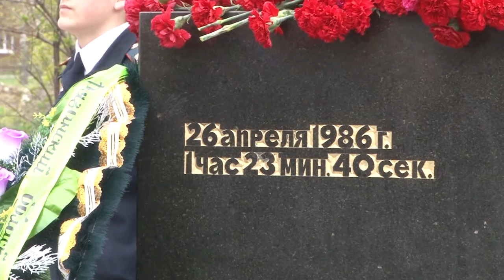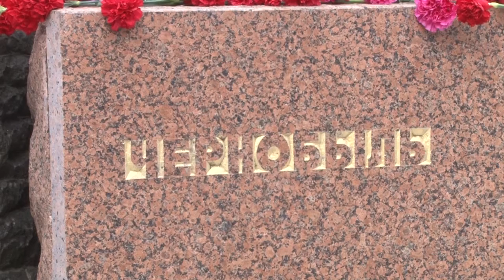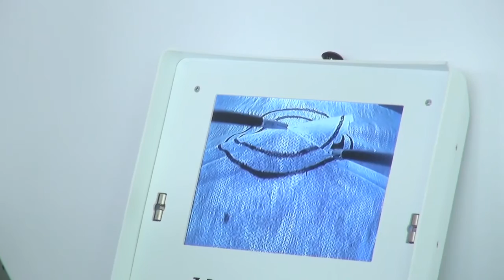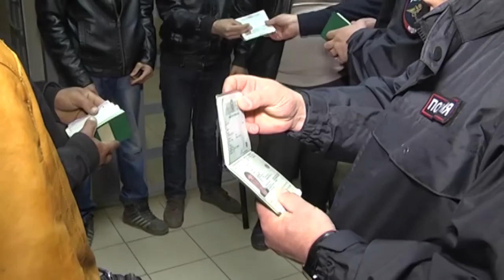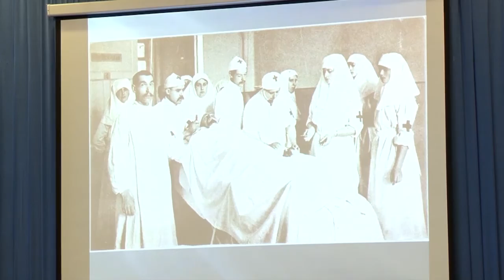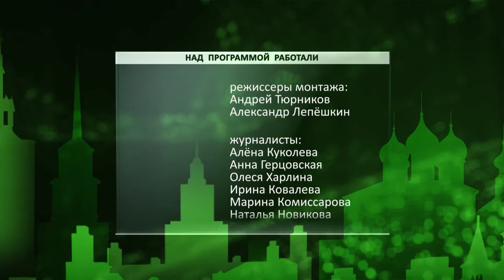День города - новости Рязани 26.04.16